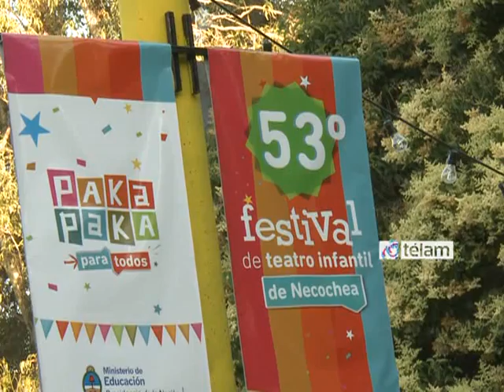Más de 50.000 personas participaron del Festival Pakapaka en Necochea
La señal para chicos Pakapaka se despidió de la 53ra. edición del Festival de Teatro Infantil de Necochea, que reunió a unas 50.000 personas en el Festivalódromo (Parque Miguel Lillo) de esa ciudad bonaerense.
Con espectáculos de teatro, circo, plástica, títeres y musicales y la conducción de Sol y Emi, animadores del canal infantil, cerró el encuentro público y gratuito organizado por el Ministerio de Educación de la Nación, Pakapaka, la Municipalidad de Necochea y la Universidad Nacional de Quilmes.
Durante cuatro días, el encuentro, organizado en nueve sectores del parque diferenciados por distintos colores, ofreció más de 50 funciones, 20 elencos entre actores, músicos, bailarines,
titiriteros, payasos, mimos y clowns, un aula móvil, talleres de plástica y circo y una kermesse tematizada con la popular serie del canal "El asombroso Mundo de Zamba".